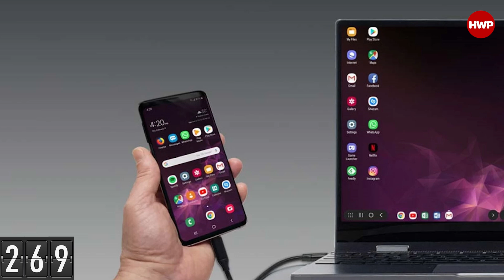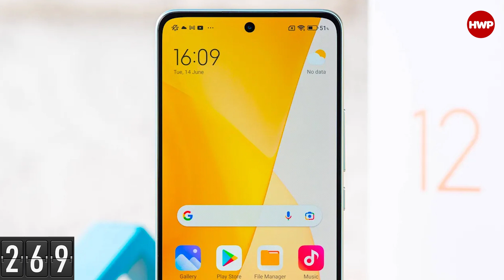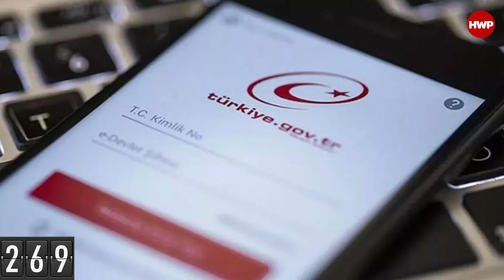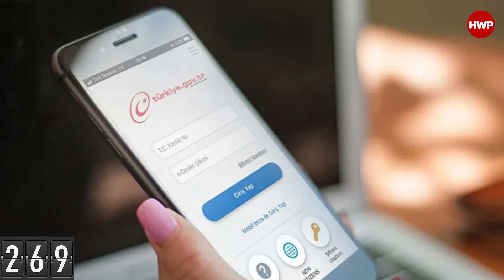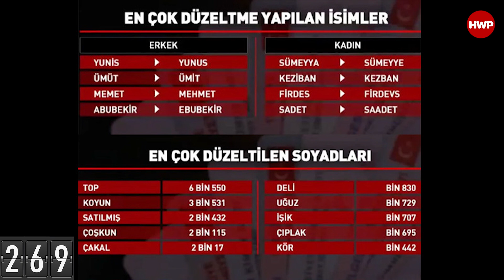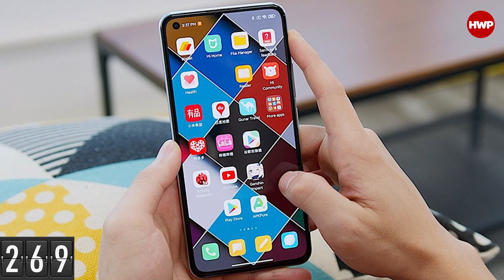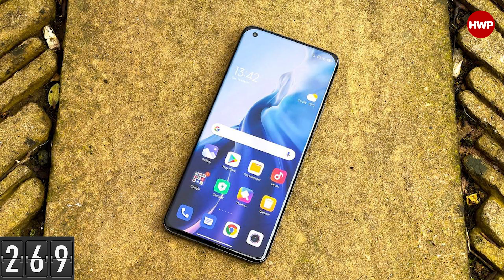Cuma Raporu #221: Cayma Hakkı, Havrita ve dahası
Cuma Raporu #221 zaman çizelgesi

00:00 : Giriş
01:35 : Telefon, bilgisayar, tablet ve akıllı saatlerde cayma hakkı kaldırıldı
15:45 : Huawei CEO'su şirketi "hayatta kalma" moduna geçirdi
27:31 : Xiaomi 12T serisi geliyor
36:30 : PlayStation 5 Fiyatlarına Zam Geldi!
43:04 : Xiaomi 12 Lite Türkiye’de
45:18 : Oracle, Milyarlarca Kullanıcısından Veri Satmakla Suçlanıyor!
50:28 : e-Devlet'ten en çok değiştirilen isimler
56:42 : Xiaomi yeni bir alt marka veya seri hazırlıyor
59:54: Turkcell, EasyCep'e yatırım yaptı
01:03:37 : Havrita'ya erişim engeli getirildi
01:12:01 : Apple resmi tarihi açıkladı
01:17:48 : Steam'deki oyun fiyatlarına da zam geldi